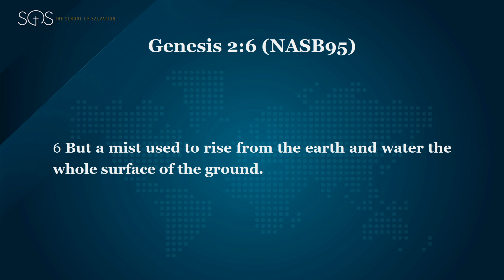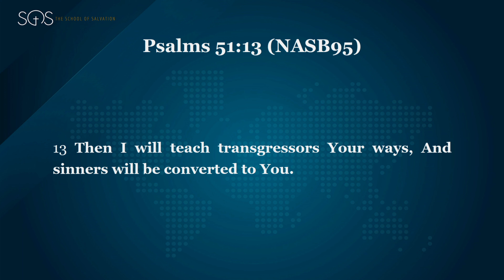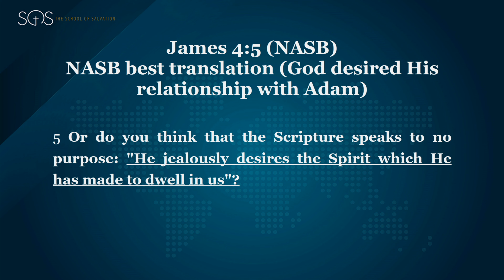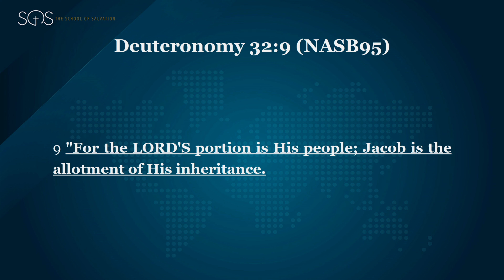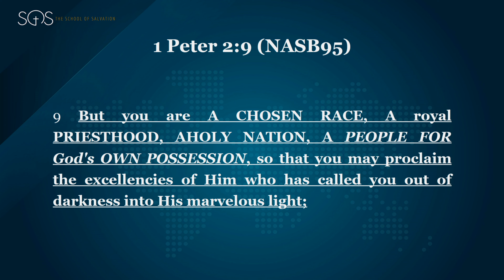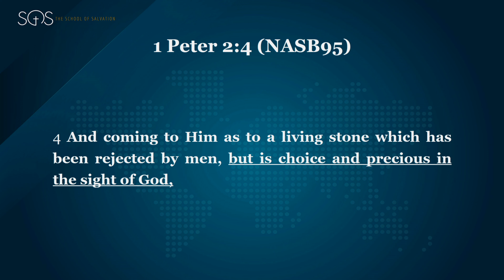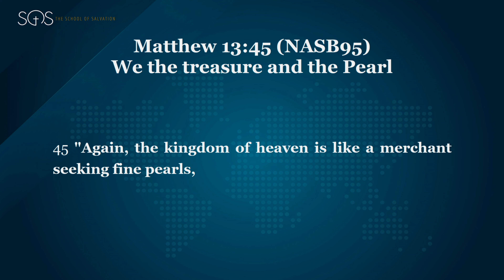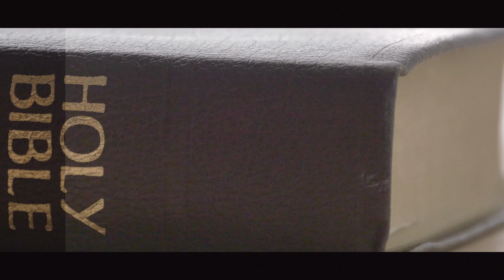School of Salvation - Chapter Fifteen "The Treasure Entrusted with Us, the Breath of God"